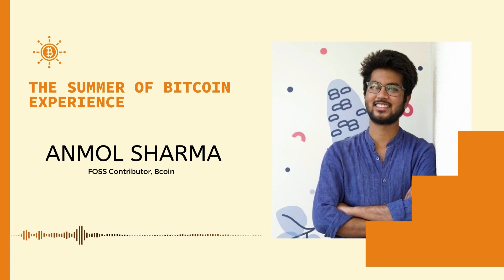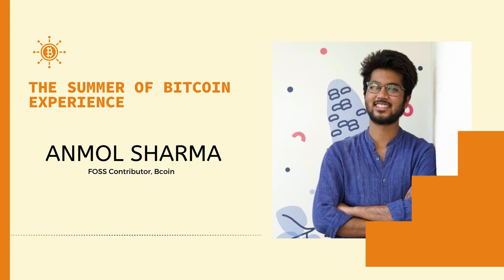The Summer of Bitcoin Experience - EP1 - Anmol Sharma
Anmol Sharma is a Summer of Bitcoin 2022 intern and a Bitcoin Engineering Intern at Bold - the Bitcoin Credit Card company. In this interview, we discuss Anmol's experience with Summer of Bitcoin 2022, what bitcoin means to him and how to crack the internship program in 2023.

Check out Anmol's excellent 5-part blog series on Coin Selection